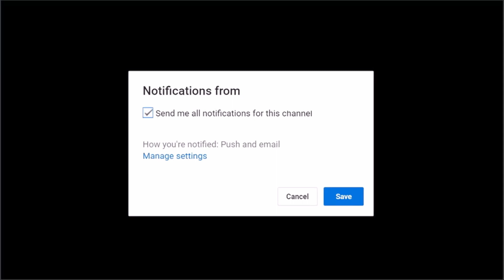TCR 2021: Round 3 ~ Collingwood vs Brisbane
What's Collingwood without heartbreak?

And you probably thought you were just getting over it, too.

Get over it no more!

Here comes The Collingwood Rant to reopen old wounds, rub salt into them, and just when you thought you could hurt no more, out comes the vinegar.

Sly and Spook look at Collingwood's coaching situation, playing personnel, administrative woes, ex-players, the AFLW team's awesome win, and this week's clash against the GWS.

All on The Rant!